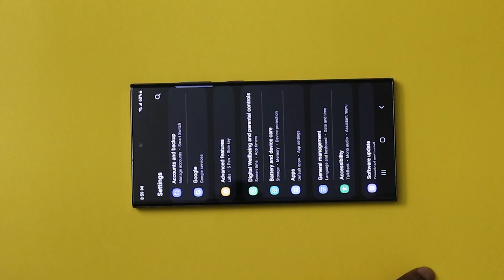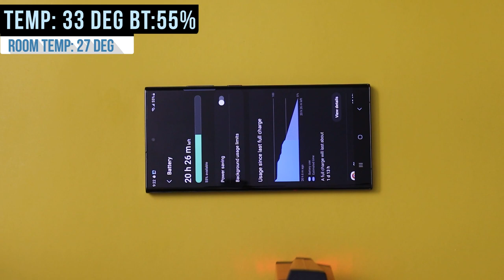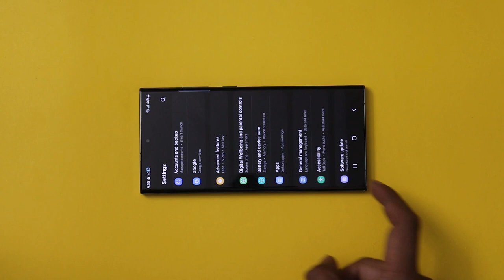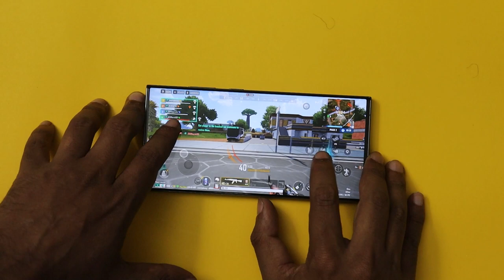Samsung S23 ultra gaming review tamil - Pubg | freefire | CoD Samsung Galaxy S23 ultra heating tamil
Samsung S23 ultra gaming review in tamil
In this video, we are going to do Samsung galaxy S23 ultra pubg, free fire gaming heat test and see how the phone can handle the game. Samsung S23 ultra tamil call of duty, free fire gaming clips, pubg gaming clips included. In this video, I have done Samsung galaxy S23 ultra free fire gaming test, call of duty gaming test, pubg gaming test tamil. I have also included Samsung S23 ultra pubg gameplay clips in the video. Samsung S23 ultra 5G has no heating issue that  can be observed while playing games like pubg, free fire and call of duty. Samsung S23 ultra battery drains by 21% if we play pubg for 1h 20 minutes.

iphone 13
iphone 13 mini
Airpods pro
Apple airpods
20W charger

Edited by
Gopi: